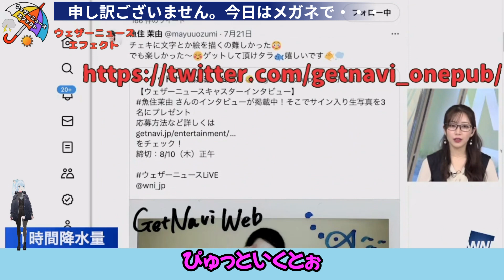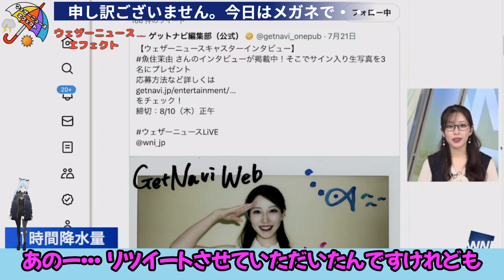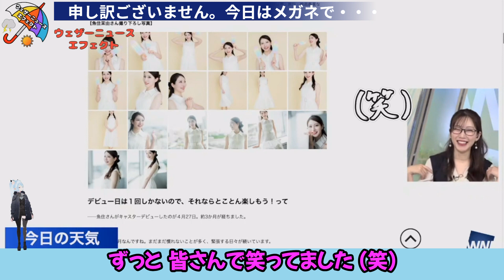【魚住茉由】『申し訳ございません。今日はメガネで・・・』「テンション下がり気味のまゆちゃん。メガネの理由とゲットナビ記事掲載情報」【ウェザーニュース】20230725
【元動画（20230725）】
【LIVE】最新気象ニュース・地震情報 2023年7月25日(火)/関東などうだる暑さが続く　西と北は傘を〈ウェザーニュースLiVEモーニング〉

冒頭に賛否両論あるアバターを入れていますが、無編集に近い動画と見做されることを回避するための策としてご容赦いただけると助かります。

このチャンネルは本家ウェザーニュース様の切り抜き動画ガイドラインに沿って運営しています。

不適切な言葉遣いや表現のコメントはシステム側から自動削除されることもありますので、常識の範囲内でお願いいたします。

【使用素材】
・いらすとや